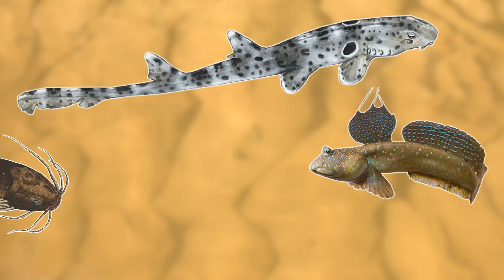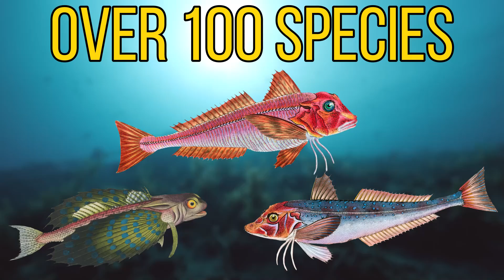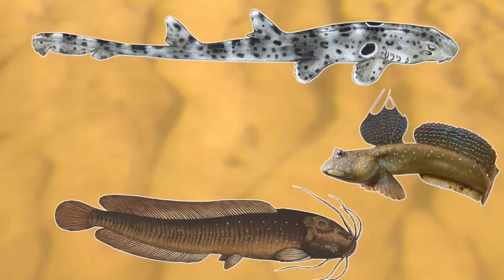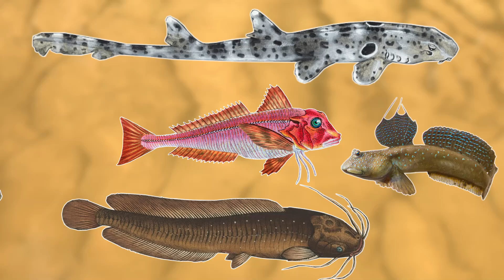4 Fish That Walk On Land and 1 Fish That Just Walks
Can Fish Walk on land? In this video I will be answering this question and many more as I will be going through 4 fish that walk on land and 1 fish that just walks. There are many different species of fish in the world that have developed different ways of breathing so that they can spend time out of water. Being a fish out of water comes with it's advantages and it's disadvantages as these fish have access to new prey items but can also be predated on by terrestrial predators.

Attributions

Mudskipper images:
Shawn Allen

Mudskipper footage:
Bernard DUPONT

Walking catfish images:
Vassil
Creative Commons CC0 1.0 Universal Public Domain Dedication
Wibowo Djatmiko

Walking catfish footage:
vladeb

Epaulette shark images:
Queensland State Archives
Anne Hoggett / Lizard Island Research Station
Joachim S. Müller
Andy Lewis / Lizard Island Field Guide

Gurnard images:
Klaus Stiefel

Mangrove killifish images:
Cardet co6cs

Wobbegong shark image:
CSIRO National Fish Collection

nudibranch image:
John Turnbull

Piano Fangblenny image:
Richard Ling

For our first fish that can walk on land we will be travelling to the marine waters around Australia as we have the epaulette shark. The epaulette shark is a small species of shark that is able to walk on land and travel to rockpools at low tide.

For our next fish species that walks on land we will be staying in the indo-Pacific as we have the mudskippers. There are over 32 species of mudskipper that can be found over many different countries. These mudskippers can spend days on land and even hunt on land.

For our next fish that walks on land we will be travelling to the freshwaters of south east Asia as we have the walking catfish. The walking catfish is a master of survival and is extremely adaptable. This species has also become invasive in many countries around the world.

Our next fish that can walk are the gurnards. There are many different species of gurnard in the worlds oceans and although they do walk they walk underwater. The gurnards have fleshy appendages near their pectoral fins which they use the walk across the ocean floor.

For our final species we will be traveling to the Atlantic mangrove forests as we have the mangrove killifish. The mangrove killifish can spend a remarkable time out of water and they do this by breathing through their skin much like an amphibian does.